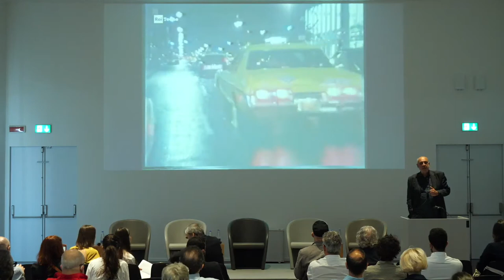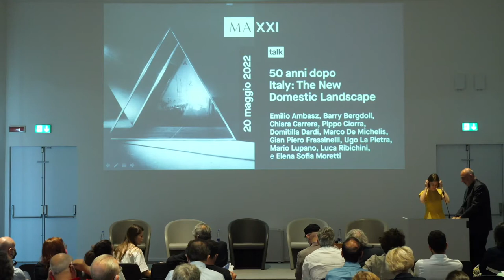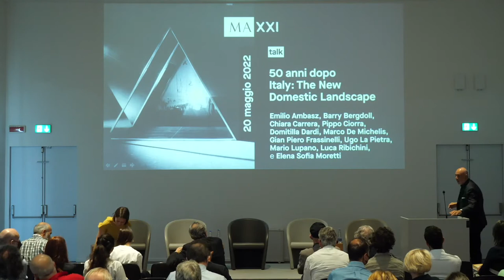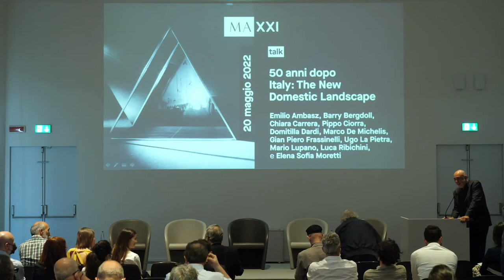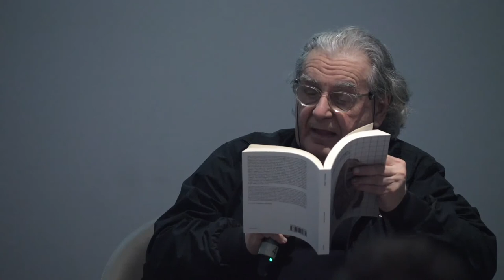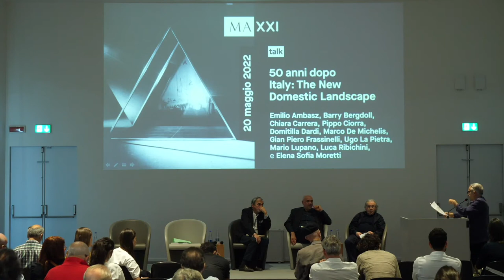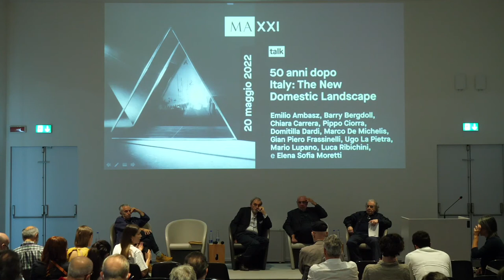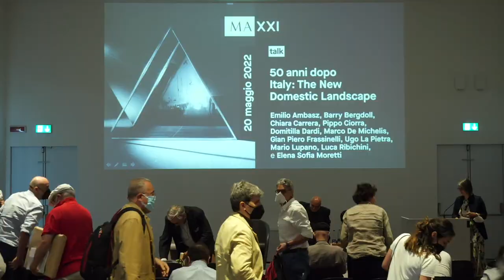talk: 50 anni dopo. Italy: the New Domestic Landscape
A mezzo secolo dalla prima esposizione, un incontro sulla mostra che fece conoscere il design italiano al resto del mondo.

A maggio la celebre mostra Italy: The New Domestic Landscape realizzata al MoMA nel 1972 compie 50 anni.  Pensata e organizzata da Emilio Ambasz con l’appoggio e il sostegno del Ministero del Commercio Estero, l’esposizione mostrò il design italiano al mondo, rendendo l’Italia, un paese dalla modernità ancora debole, il punto di riferimento della disciplina moderna per eccellenza.

Tema della mostra sui cui si dovettero confrontare gli architetti e i designer invitati: l’abitacolo. Le soluzioni proposte colpiscono ancora oggi per l’originalità e la forza espressiva: un panorama “policentrico”, come amava giustamente e acutamente definirlo Emilio Ambasz. Proprio questa disomogeneità, questa pluralità di voci e di metodi, si rivela il punto di forza del design italiano.

intervengono
Chiara Carrera architetto e PhD ricercatrice, Berlino/Venezia
Marco de Michelis storico dell’architettura, IUAV
Piero Frassinelli architetto, Superstudio
Mario Lupano storico dell’architettura, IUAV
Elena Sofia Moretti architetto Phd ricercatrice, IUAV
Luca Ribichini Presidente Commissione Cultura Casa Architettura OAR

in collegamento
Emilio Ambasz architetto e designer
Barry Bergdoll storico dell’arte, Columbia University NY
Ugo La Pietra architetto e artista

moderano
Pippo Ciorra Senior Curator MAXXI Architettura
Domitilla Dardi Senior Curator Design MAXXI

giovedì 26 maggio 2022 ore 18
sala Carlo Scarpa